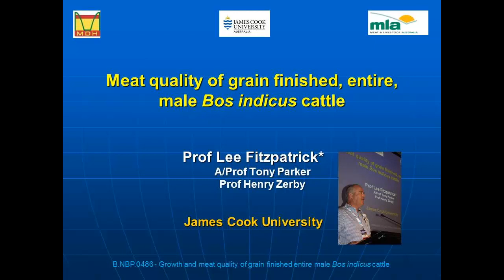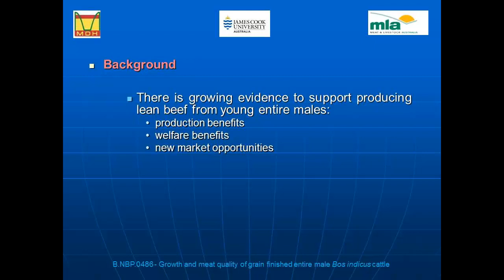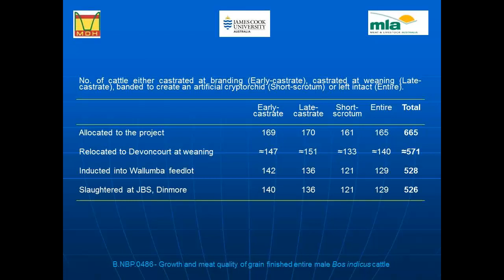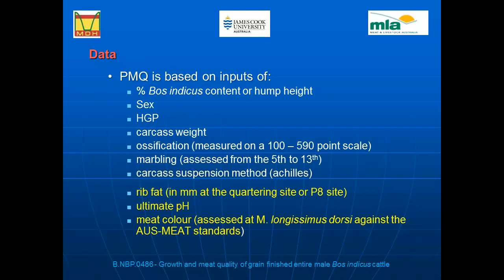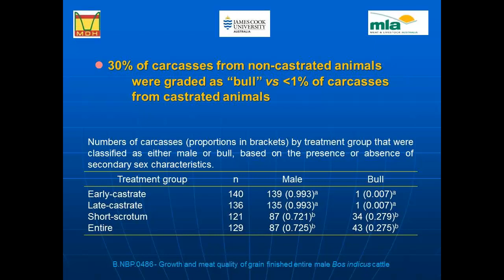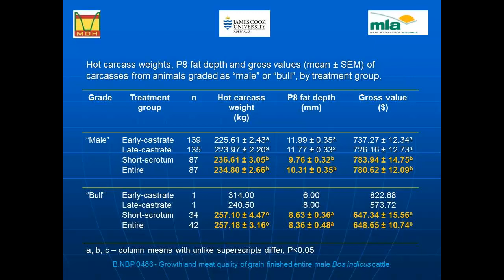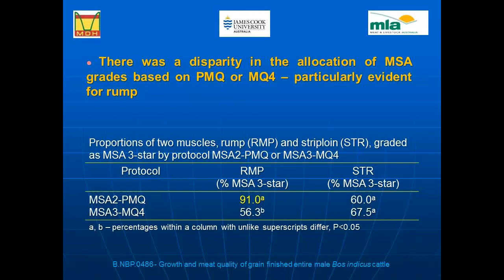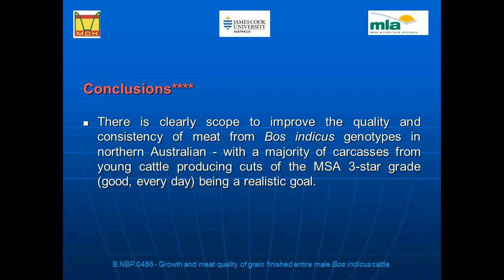Meat quality of grain finished, entire, male Bos indicus cattle.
As presented at the Northern Beef Research Update Conference 2013, Lee Fitzpatrick (James Cook University) discusses the findings of a Meat & Livestock Australia funded project to evaluate carcass yield and quality, and consumer eating quality of young short-scrotum and entire male Bos indicus cattle. Lee discusses the project's protocols, data and findings.